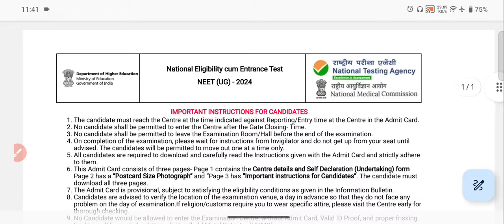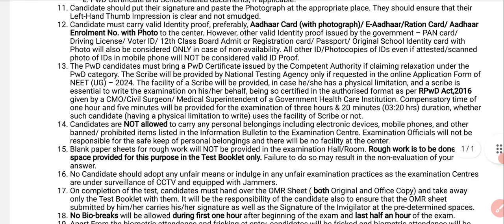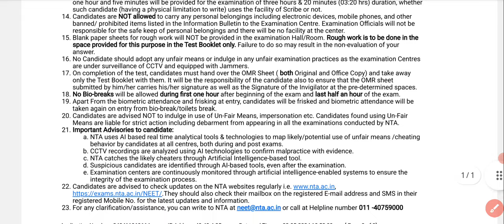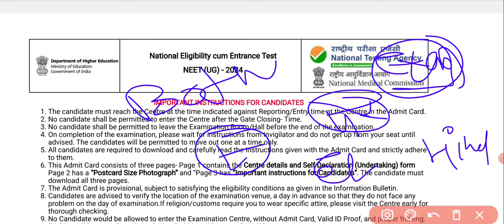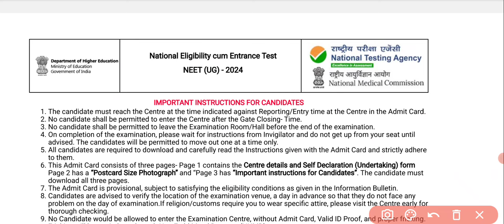NEET EXAM 2024 | NTA महत्वपूर्ण निर्देश 2024 | dress code ?? | important document ?